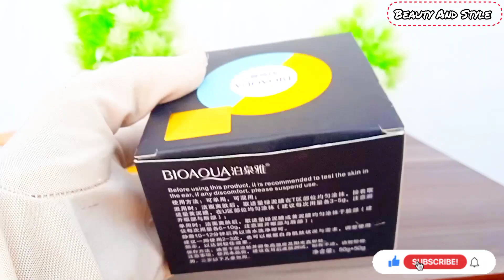* HONEST REVIEWS* Bioaqua Ban Bang Face Mask 🎭bioaqua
* HONEST REVIEWS* Bioaqua Ban Bang Face Mask 🎭